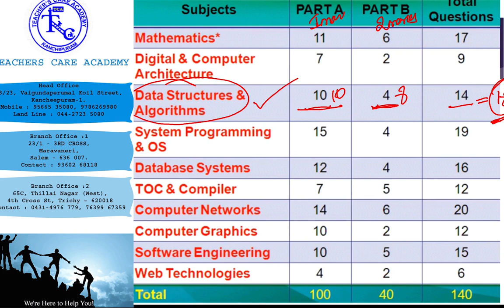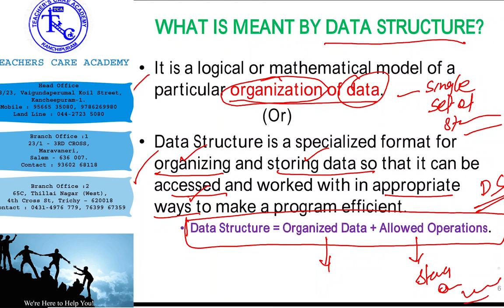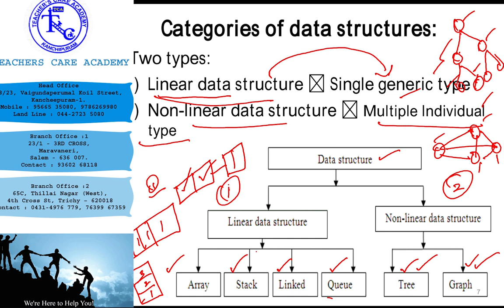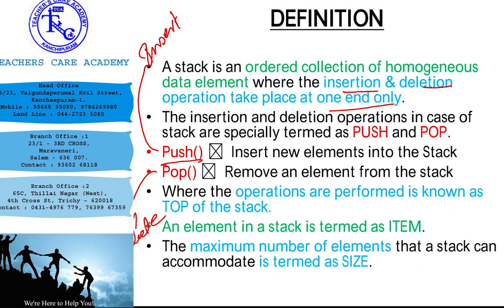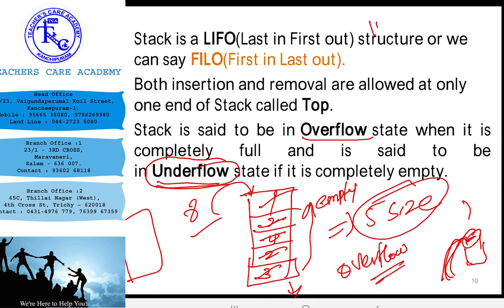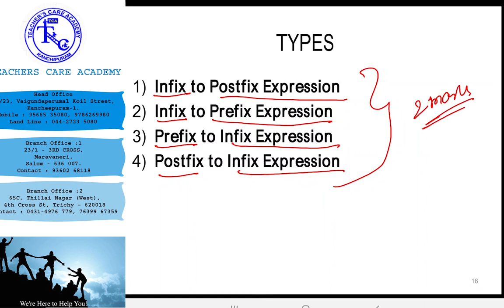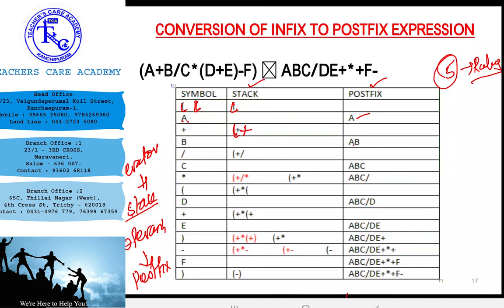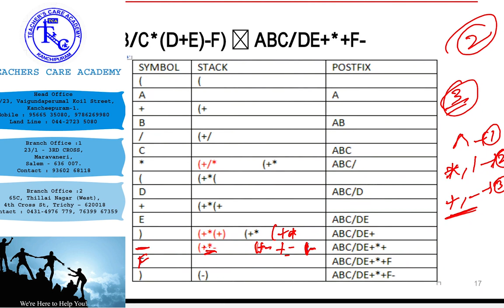POLYTECHNIC TRB - 2020 : UNIT 3 - DATA STRUCTURES AND ALGORITHMS